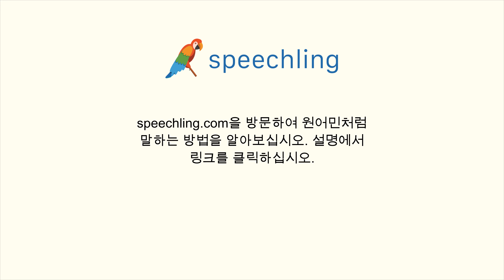일본어로 "접다" 말하는 법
남자 목소리 :
折る

여성 목소리 :
折る

남성 음성 번역 :
접다

여성 음성 번역 :
접다